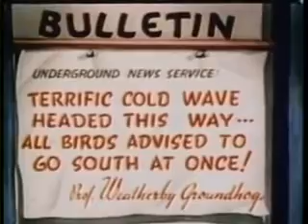Woody Woodpecker's Pantry Panic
Woody stays behind to swim while the other birds in the forest migrate south for the winter. Just after the other birds leave, the cold of winter sets in instantly, to the point that Woody's swimming hole freezes solid after he jumps in ("Must be hard water", he remarks). Woody does not worry, because he has stored up plenty of food. However, a snow storm enters his house and makes off with all of his possessions, food included.

Two weeks later, Woody is starving and delusional, having a staring contest with the ghost of "Starvation", personified as something vaguely resembling as the Grim Reaper. A month later, a hungry cat happens upon Woody's cabin, and conspires to eat the woodpecker. The famished Woody, however, plans just as quickly to eat the cat, and the two have at it. Eventually a moose appears at Woody's open door, and the starving cat and woodpecker chase after it to capture and eat it. Afterwards, however, the meal proves not to be enough to satisfy both Woody and the cat, who instantly resume their game of trying to eat each other.